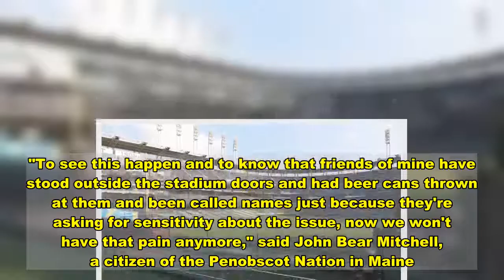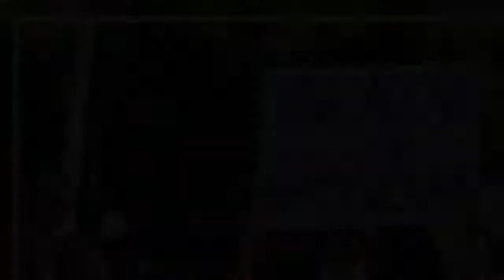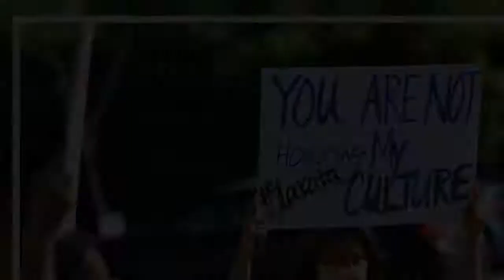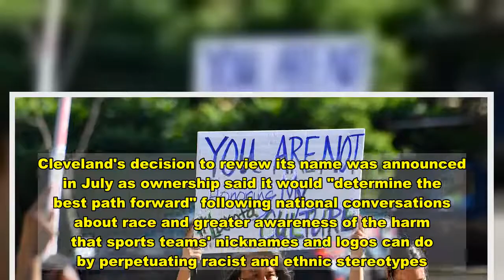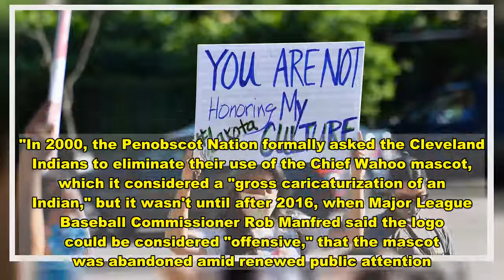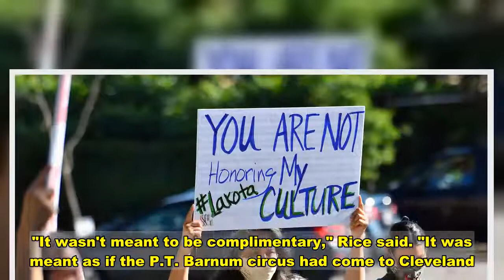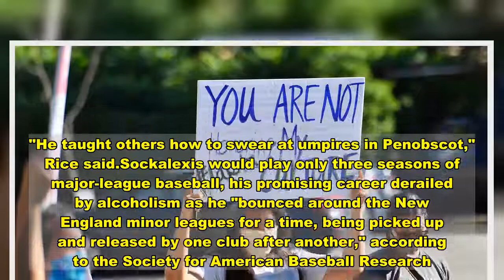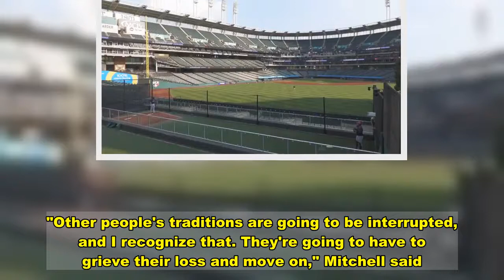Some Native Americans applaud the Cleveland Indians' name change but say it's not enough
Cleveland's major-league baseball team announced Monday that it will drop its "Indians" nickname — in place for more than a century — to "unify our community," a decision quickly praised by Native American groups, including some members of a Maine tribe with a historic connection to the team."To see this happen and to know that friends of mine have stood outside the stadium doors and had beer cans thrown at them and been called names just because they're asking for sensitivity about the issue, now we won't have that pain anymore," said John Bear Mitchell, a citizen of the Penobscot Nation in Maine. Mitchell is a student development coordinator for the University of Maine System's Native American waiver and educational program.Such sentiment follows decades of protests over the team's name and its longtime mascot, known as Chief Wahoo.Team owner Paul Dolan told The Associated Press that Cleveland will temporarily remain the Indians through the 2021 season. Dolan said in a statement Monday that the team will consider a non-Native American name after engaging with tribal communities and civic leaders about the "negative impact" the moniker has had. "It's a difficult and complex process to identify a new name and do all the things you do around activating that name," Dolan said. "We are going to work at as quick a pace as we can while doing it right."But we're not going to do something just for the sake of doing it," he added. "We're going to take the time we need to do it right."That's exactly what some people like Mitchell want to hear, and they are hoping the team doesn't simply erase the moniker as if it never existed. They hope it will make sure that Louis Sockalexis, of the Penobscot Nation, the first known Native American player for Cleveland and what was then known as the National League, is adequately remembered.Changing the name is "the ultimate honor and tribute" to Sockalexis, said Mitchell, whose great-grandfather played on a Little League team that Sockalexis had once coached. But "completely walking away from his history would be the worst way to handle it and to dishonor him."Cleveland's baseball franchise has been known as the Indians since 1915, winning two World Series, in 1920 and 1948, and since then it has had the longest championship drought of all major-league teams.In response to the possibly that the team could honor Sockalexis further, Bart Swain, a spokesman for the team, said that there is a plaque of him in Cleveland's Heritage Park, beyond center field of Progressive Field, where the team plays, and that in 2006, he was inducted into the club's Hall of Fame.Cleveland's decision to review its name was announced in July as ownership said it would "determine the best path forward" following national conversations about race and greater awareness of the harm that sports teams' nicknames and logos can do by perpetuating racist and ethnic stereotypes. The same month, Washington's NFL team said it would drop its nickname, whic